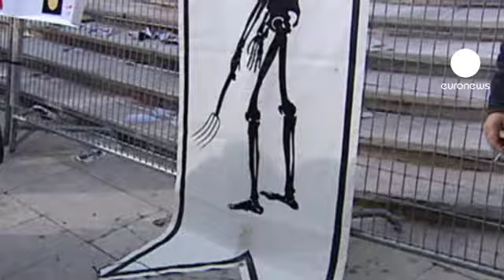Portugal passes austerity budget as recession deepens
Portugal's parliament has passed the 2012 budget bill as widely expected. But the final reading was marked by the main opposition Socialist party's abstention - a move aimed at showing political cohesion behind the bill's sweeping austerity measures, even as it promises the deepest recession in decades.

Portugal's parliament has passed the 2012 budget bill as widely expected.